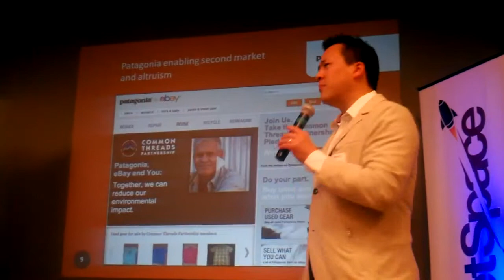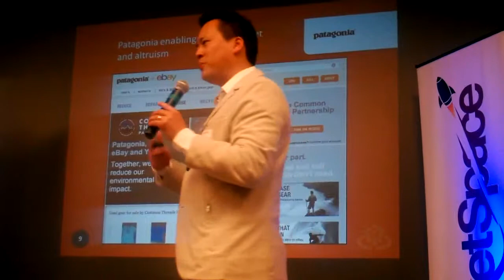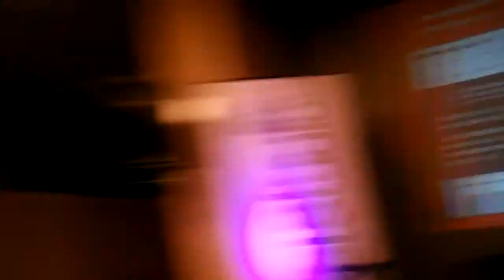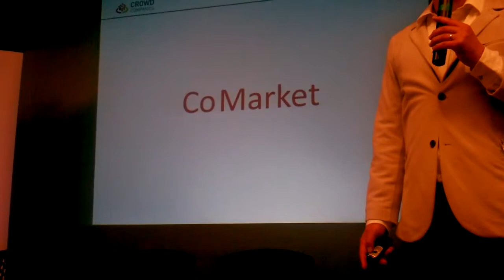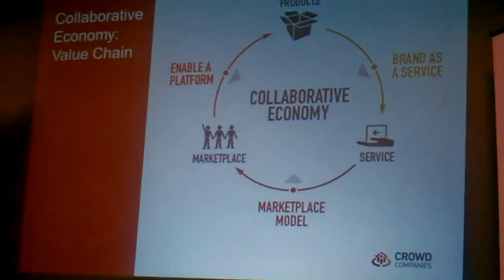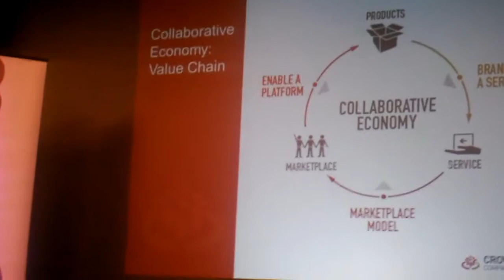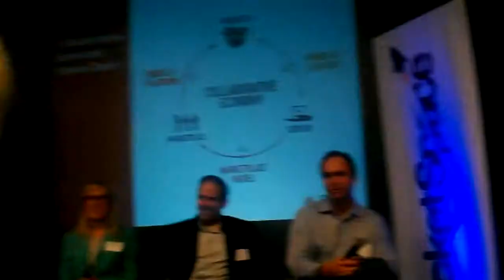RocketSpace & Orrick Present | Exploring Shared Economy: Part 1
Moderator: Jeremiah Owyang of Crowd Companies, Chief Catalyst, Founder

Panel:
Michelle Regner of Near Me, CEO and Co-Founder
Stephane Kasriel of oDesk, VP of  Product and Engineering
Brian Bell of Zuora, Inc., Chief Marketing Officer